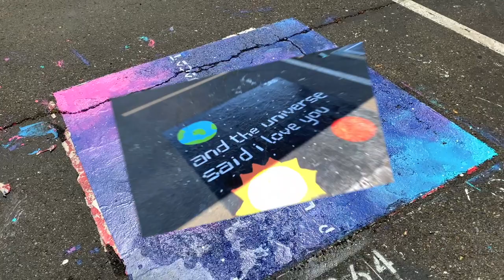CHS Senior Spot Painting 2021-22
Produced by Michael Angelo Tan

The Platinum Press covers the Class of 2022's Senior Parking Spot painting on August 10, 2021.